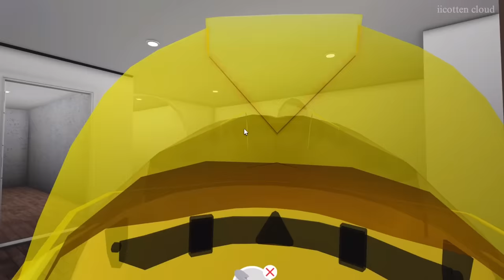RENOVATING Our NEW Family House!*Broken Pipes?!"|Roblox Bloxburg Roleplay|w/voices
♡︎Hey Guys! In today's video, me and my family renovated our new family home! How does the house look? Keep watching to find out!! You can always unsubscribe whenever you want! That's all thank you and I love you guys so much! Have a wonderful day!!

-aranzaro